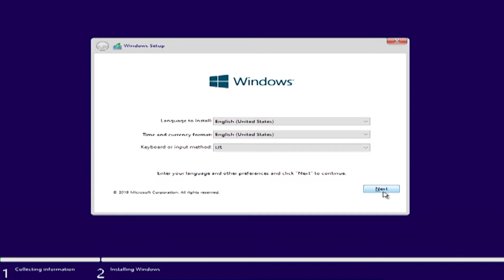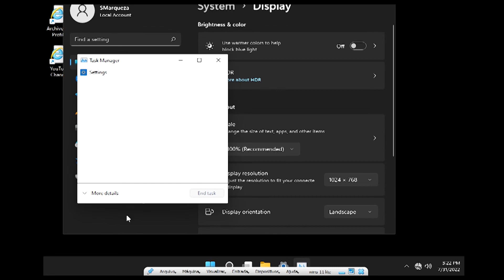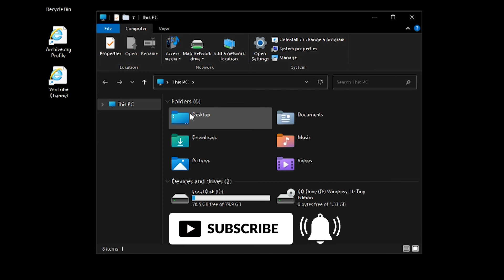Windows 11 TINY VERSION | SMALLEST WINDOWS 11 CAN GET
Today, I'm here with the new official Tiny11 build. It's made by @D4N1EL and it's only 2 GB in size! That's honestly pretty impressive!

Legal Notice:
When downloading any of these images (ISOs),
in relation to article (5.) Authorized Software and Activation.
None of these preset image files (ISOs) are pre-activated,
to activate your Windows installation, you must use a genuine Microsoft key.